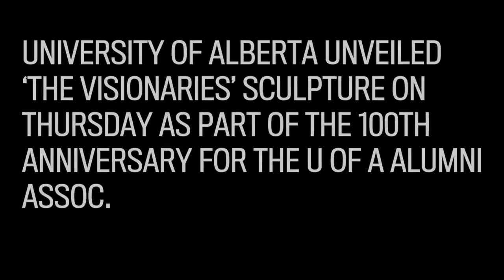U of A unveils founders sculpture